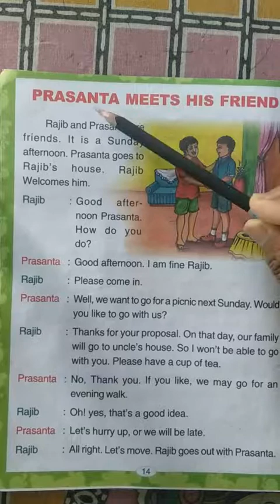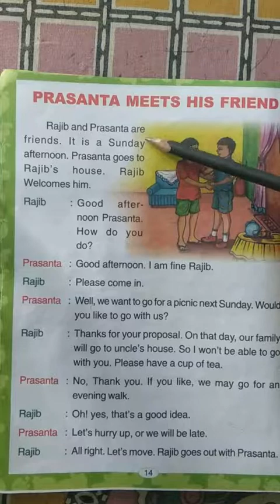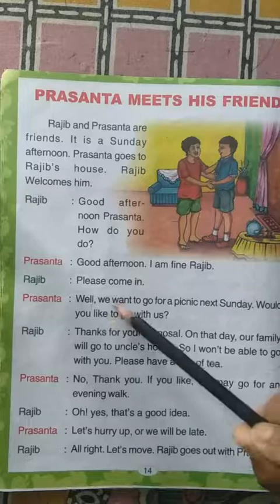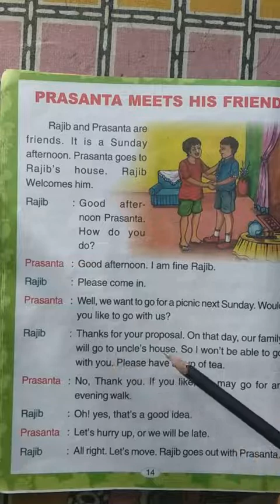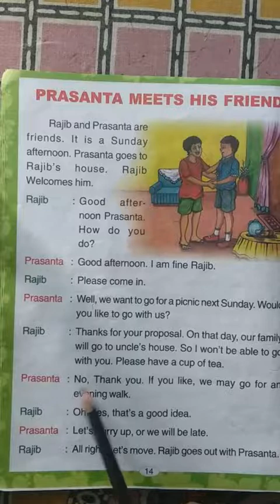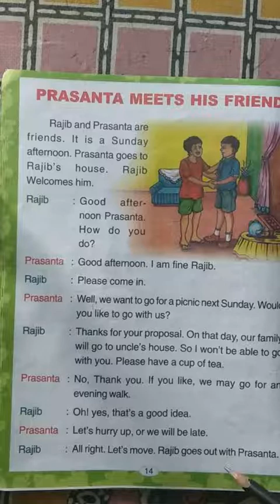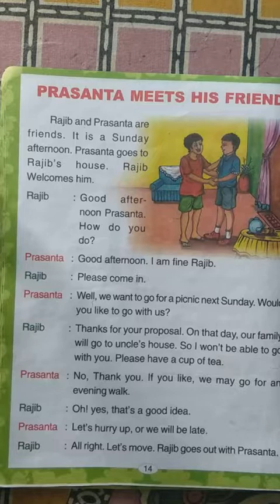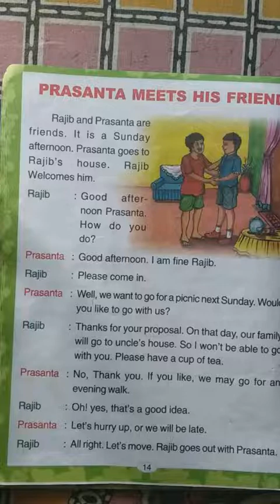Class 3 Lesson name - PRASANTA MEETS HIS FRIEND